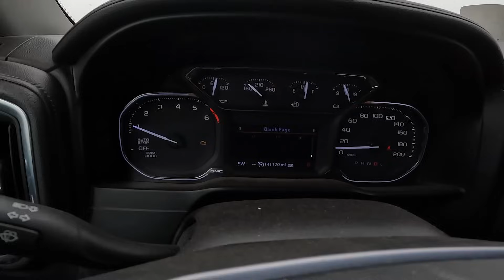4 MAN LIMIT! North Dakota Early Goose Hunting (2 BANDS)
Carter heads west in hopes of finding his first good North Dakota early goose hunt. He meets up with long time pal Parker Sayler & together they definitely found their first good hunt of the year.

Gforce Arms Refuge: Gforcearms.com

Sound Gear Hearing: Soundgear.com

Bigals Decoys: Bigalsdecoys.com